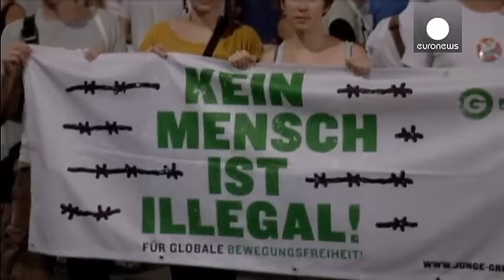A nouveau des migrants retrouvés entassés dans un camion en Autriche - vivants cette fois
Le drame des migrants morts dans un camion pourrait se répéter n'importe quand : pas plus tard que ce mardi, 24 jeunes Afghans ont été découverts enfermés, entassés, mais heureusement en bonne santé, dans un camion à Vienne, en Autriche. Le chauffeur, roumain, a été arrêté. Les polices autrichiennes et hongroises ont multiplié les contrôles ces derniers jours.

Côté hongrois, le discours officiel cache mal le désarroi des autorités :

"Nous sommes en négociation constante avec les autorités aut…